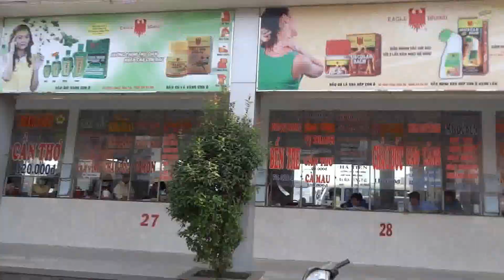คิวรถสายใต้โฮจิมินห์ Ben Xe Mien Tay 2015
สถานีขนส่งผู้โดยสารหลักสายใต้และตะวันตกของเมืองโฮจิมินห์ซิตี้ ประเทศเวียดนาม ใครที่จะเดินทางไปจังหวัดต่างๆที่อยู่ทาง ปากแม่น้ำโขง ต้องใช้บริการของสถานีรถแห่งนี้ครับ จะมีรถทัวร์ไปยัง ทุกจังหวัดและอำเภอใหญ่ในย่านนี้ทั้งหมด ท่านแนะนำการใช้บริการ ขอแนะนำรถสีส้ม เฟืองจาง จะมีบริการค่อนข้างดีกว่าเจ้าอื่น และมีเครือข่ายกว้างขวาง